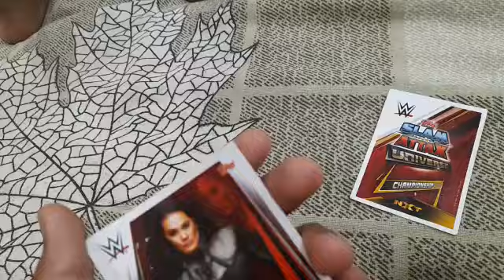card part 66